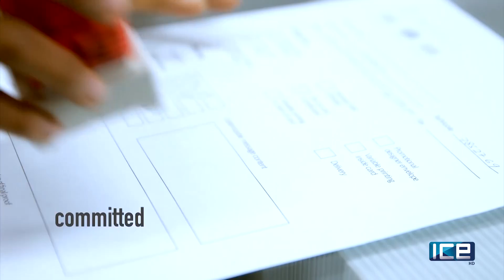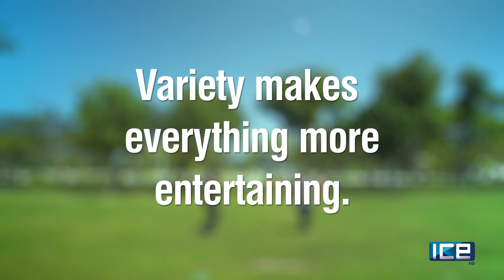Azxona S01E07 - Suneetha Ali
Most Loved Suneetha Ali and her unguarded devotion to all things Priyanka Chopra in this special episode of AZXONA 💞